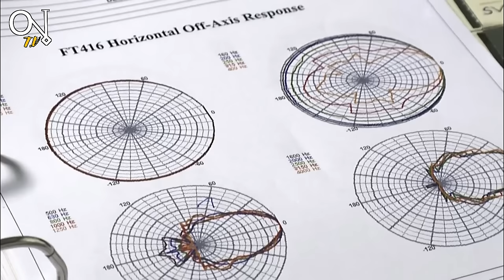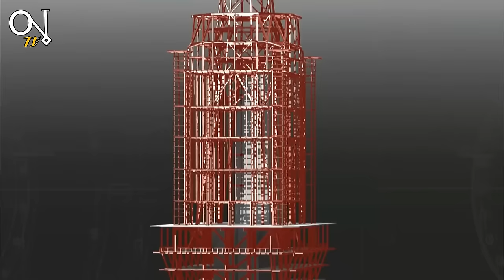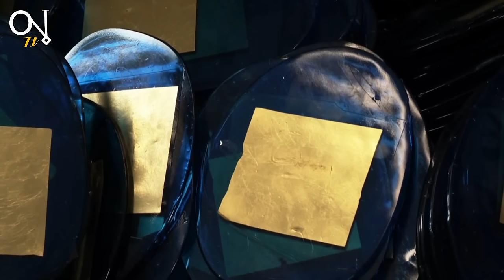Makkah Clock Tower Construction | Expensive Than BURJ KHALIFA | ON TV Official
Do you know that Makkah Clock Royal Tower Hotel is one of the most expensive buildings in Saudi Arabia and even more expensive than Burj Khalifa in Dubai. Makkah Clock Tower Hotel is also known as "Abraj Al Bait," and it is one of the biggest clock towers in the world, even bigger than Big Ben in London. During prayer times, AZAN is given at the top floor of the Makkah Royal Tower, and the most interesting thing is that the Mecca Clock Tower Hotel is the highest point to offer prayer and namaz. Clock Tower Makkah is among the skyscrapers and most expensive buildings in the world and in the history of Islam. It is located near Khana Kabba, "House of Allah." and millions of Muslim people coming to Hajj every year enjoy this beautiful place. This video relates to the Makkah Clock Tower construction documentary, in which I will tell you about the construction of the Mecca Clock Royal Tower and how engineers built this impossible free-standing structure, which is bigger than Big Ben and more expensive than Burj Khalifa.

Show me some LOVE and SUPPORT.
Stay blessed.